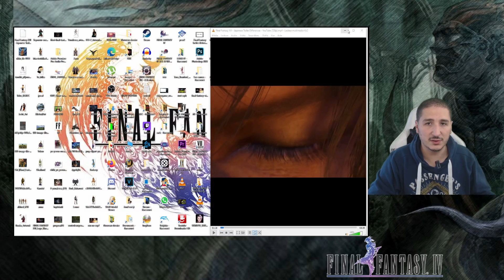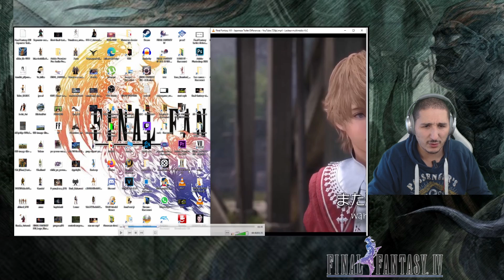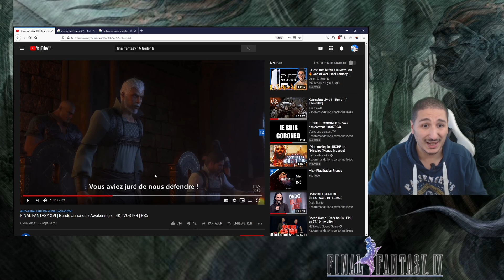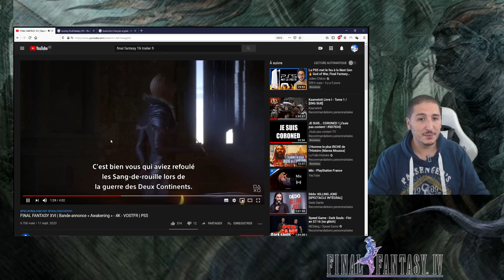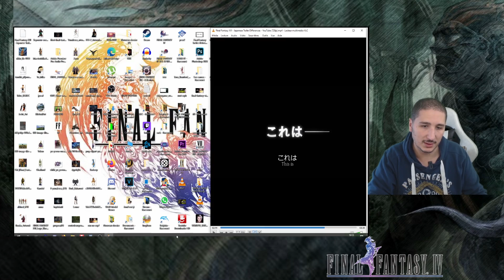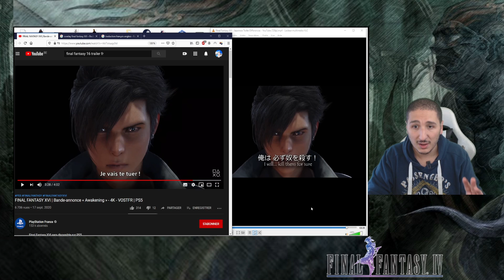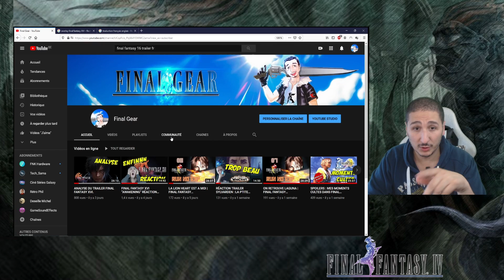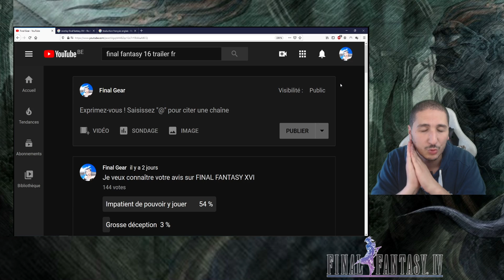FINAL FANTASY XVI VIDÉO UPDATE DU TRAILER JAP.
Nouvelle vidéo UPDATE sur le trailer Jap de FINAL FANTASY XVI.